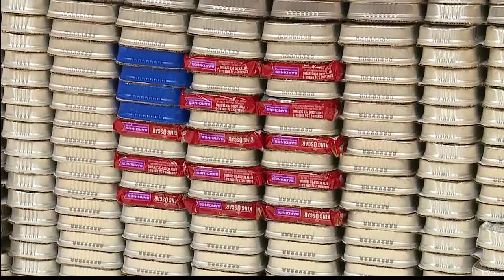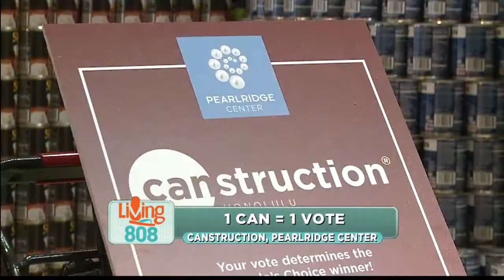Savvy Shopper: Canstruction Competition at Pearlridge Center